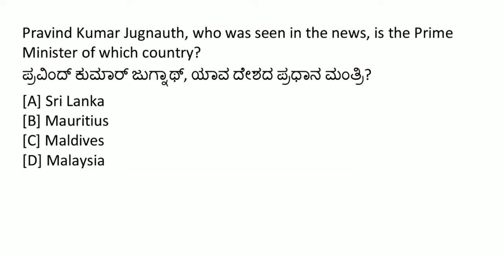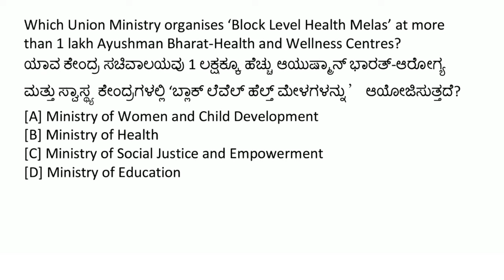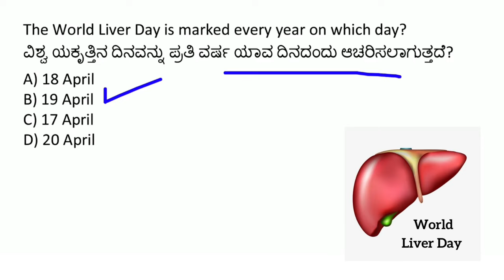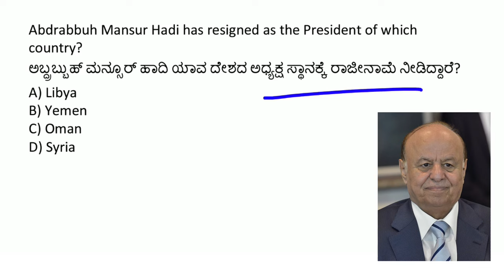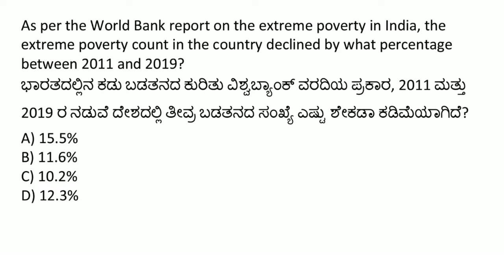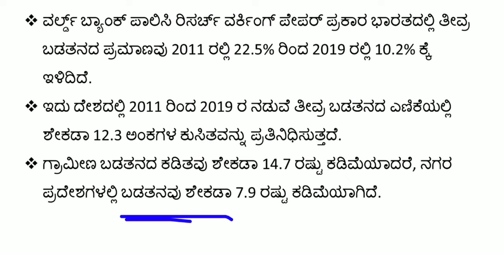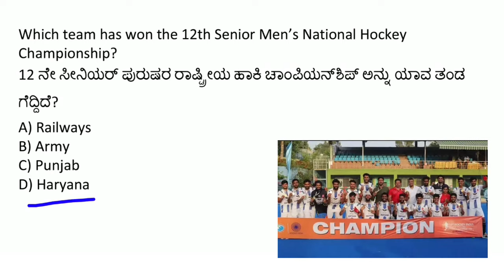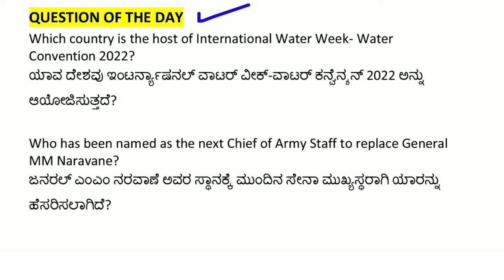20 APRIL 2022 DAILY CURRENT AFFAIRS KANNADA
KANNADA BOOKS for KPSC EXAMS :-